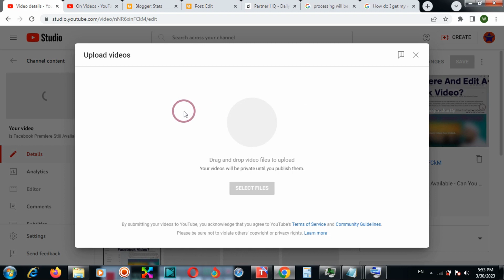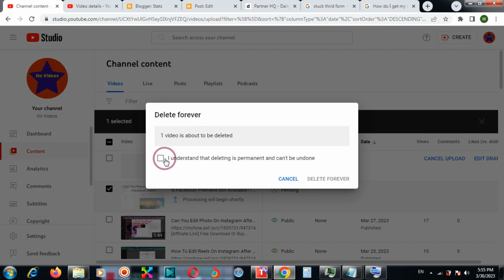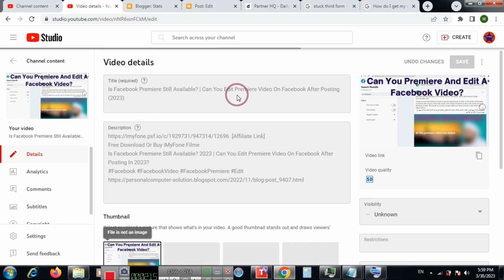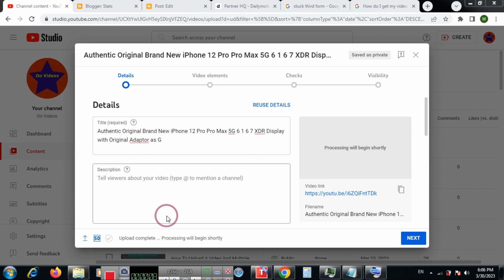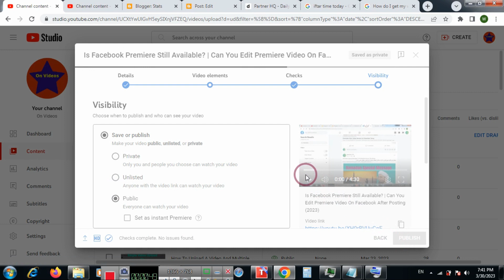Processing Will Begin Shortly How Long On YouTube (2023)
You Can Also Check Out This Guide "Video stuck during upload"
There is an error “Processing Will Begin Shortly” after the video is 100% uploaded. You can fix it by re-uploading again and delete the previous video to see if it fixed or not. Also, check other video to see if there is a problem in that particular video or there may be an issue with YouTube Server.